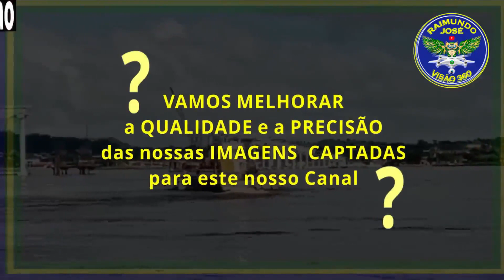🧿BR 364 | COBRIU TUDO! COMO TUDO ACONTECEU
🎬 Enchente COBRIU TUDO. Trecho da BR-364 quando cruza o ALAGADO da Usina Hidrelétrica de JIRAU, em Rondônia, onde era a antiga MUTUM-PARANÁ, é uma paisagem IMPRESSIONANTE formada pelo represamento das águas da Barragem.
Grande Cheia também em Rolim de Moura - Rondônia, cobrindo todo o sistema de capitação de água do município.

🧿 Você pode nos ajudar (COMPRAR O DRONE ?), Doe QUALQUER VALOR,
através da ⏩ ➤ Chave PIX(CPF): 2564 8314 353

SEJA MEMBRO deste canal e ganhe BENEFÍCIOS:
ASSINE nosso GRUPO DE MEMBROS DO CANAL:

00:00 BR 264 e Rolim de Moura
00:32 Alagado Usina Hidrelétrica de Jirau
. Rio Madeira
. Distrito Mutum-Paraná
. Rio Mutum
03:00 Imagens Aéreas
04:04 Cheia em Rolim de Moura

Nesse vídeo você encontra as respostas para as seguintes perguntas:

- Onde fica Antiga Mutum?
- Como passar na BR 364 alagada?